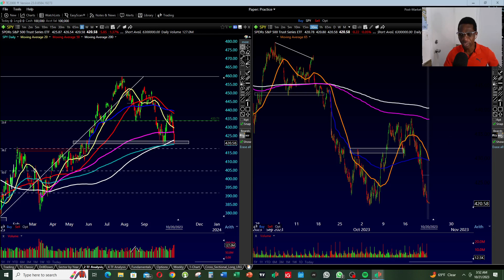Episode 76_Video Analiz Sotck Market la pou fen semen sa.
Nan video sa, mwen prezante yon bref Analiz sou Stock Market la.